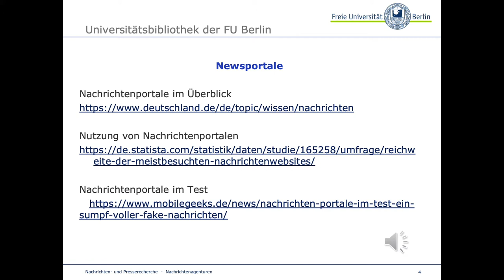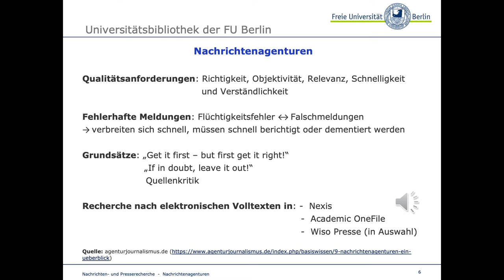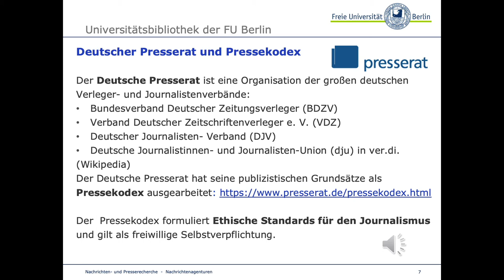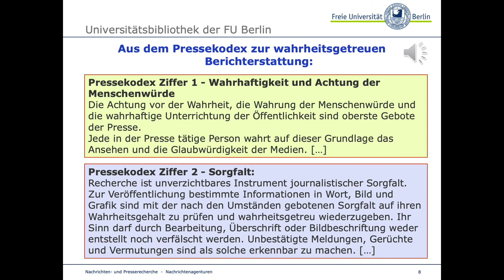Newsportale und Nachrichtenagenturen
Sie erhalten einen kurzen Überblick über Newsportale, die Arbeit von Nachrichtenagenturen und die Tätigkeit des deutschen Presserates.

Dieses Video gehört zur Reihe "Nachrichten- und Presserecherche" - einem Selbstlernangebot der Universitätsbibliothek der Freien Universität Berlin.